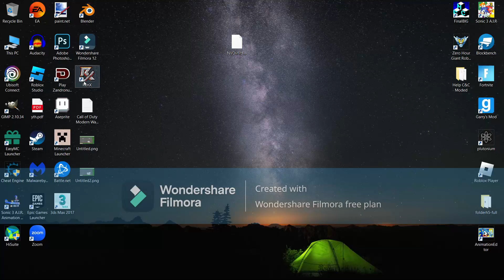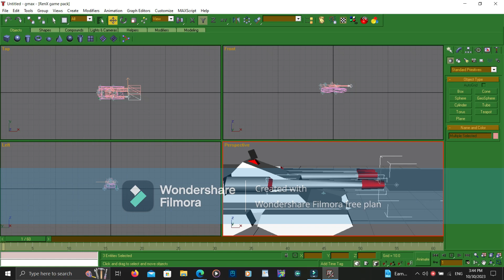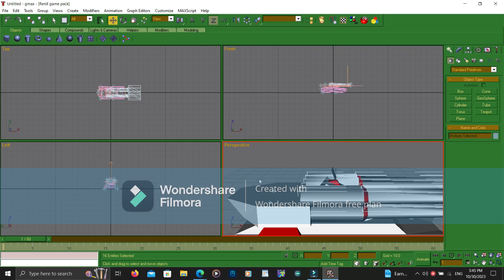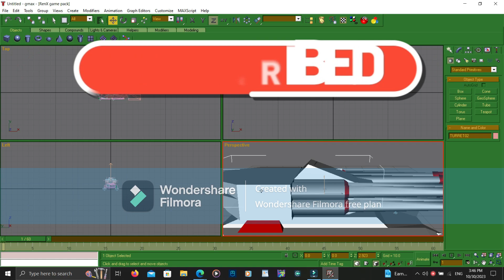Part 8 Command and Conquer Generals Zero Hour Modding Editing Vehicles